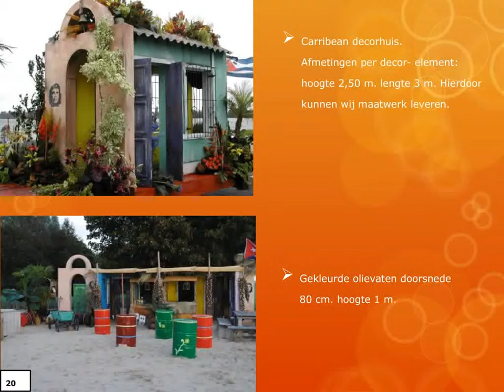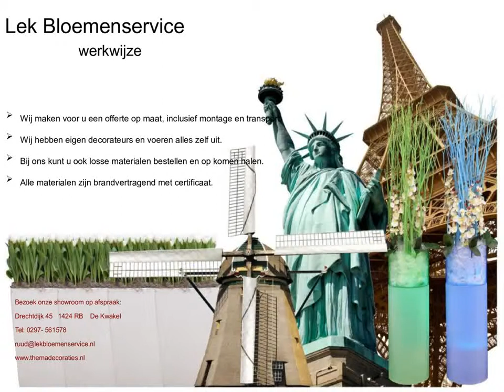WK brazilië 2014 door Lek Bloemenservice Themadecoraties